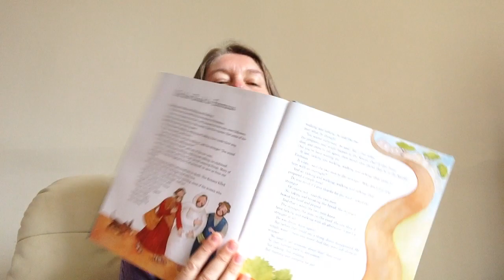Primary Assembly - The Road to Emmaus